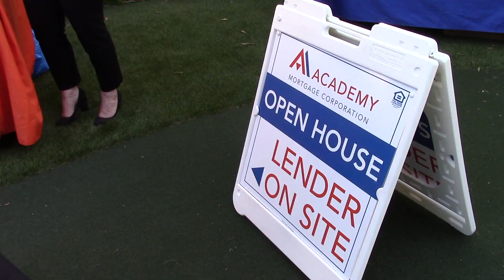10th Summer Kickoff Highlights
We had a packed house(s) for Citrus Valley's 10th annual Summer Kickoff Block Party on Friday.